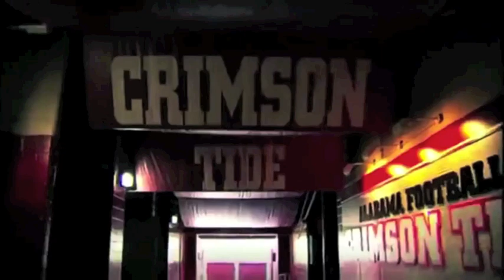Alabama Crimson Tide 2014-2015: Redemption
The Crimson Tide of Alabama seek redemption in the upcoming season after losing their final two games last year, including a heartbreaker at Auburn in the final second. This Hype Video should get your blood pumping! Roll Tide to all my fellow Tide fans!